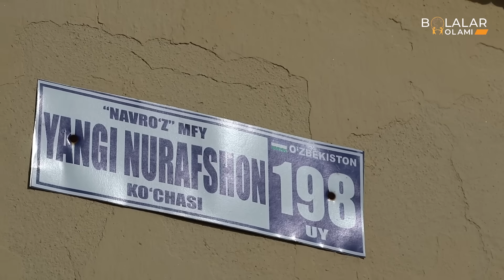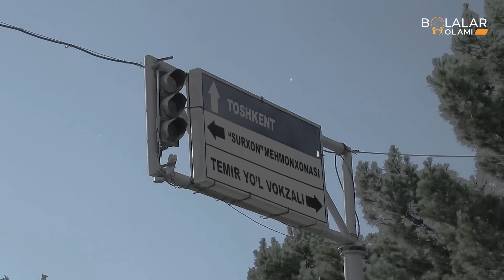YOSH "BOLALAR"NING EGIZAK BOLALARI | ЁШ "БОЛАЛАР"НИНГ ЭГИЗАК БОЛАЛАРИ — EFIRDA EGIZAKLAR LOYIHASI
“EFIRDA EGIZAKLAR" loyihasining bugungi qahramonlari – termizlik Nazirovlar oilasi. Oila vakillari yosh jihatidan ham, tashqi ko‘rinishidan ham "bolalardek". Ular bilan oila qurish, egizaklarning dunyoga kelishi, ularni katta qilishda duch kelishgan qiyinchiliklari va hozirgi kundagi faoliyatlariga qiziqdik.

Bundan tashqari egizaklar — MUHAMMAD va MUSTAFOning beg‘ubor bolaliklari aks etgan lavhalar bilan tanishishingiz mumkin.

“ЭФИРДА ЭГИЗАКЛАР« лойиҳасининг бугунги қаҳрамонлари – термизлик Назировлар оиласи. Оила вакиллари ёш жиҳатидан ҳам, ташқи кўринишидан ҳам »болалардек". Улар билан оила қуриш, эгизакларнинг дунёга келиши, уларни катта қилишда дуч келишган қийинчиликлари ва ҳозирги кундаги фаолиятларига қизиқдик.

Бундан ташқари эгизаклар — МУҲАММАД ва МУСТАФОнинг беғубор болаликлари акс этган лавҳалар билан танишишингиз мумкин.

Сегодняшние герои проекта «БЛИЗНЕЦЫ В ЭФИРЕ» — семья Назировых из Термеза. Представители семьи «как дети» и по возрасту, и по внешности. Нас интересовало создание с ними семьи, рождение близнецов, трудности, с которыми они столкнулись при их воспитании, и их нынешняя деятельность.
Кроме того, вы сможете познакомиться с фотографиями, на которых изображено невинное детство близнецов – МУХАММАД и МУСТАФЫ.